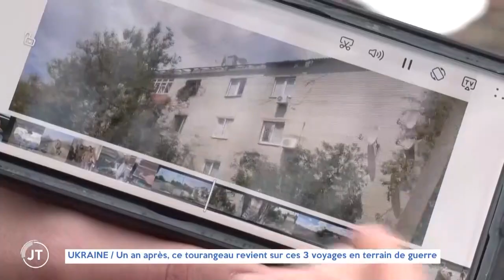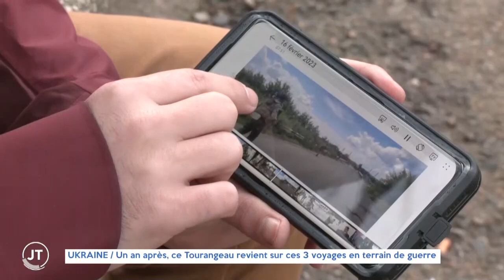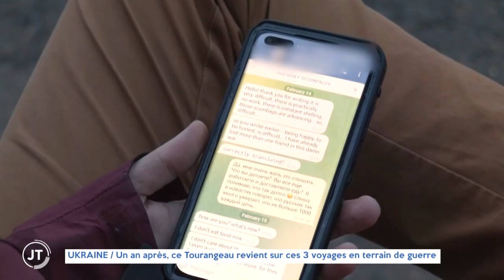UKRAINE : 1 an après, ce Tourangeau revient sur ces 3 voyages en terrain de guerre